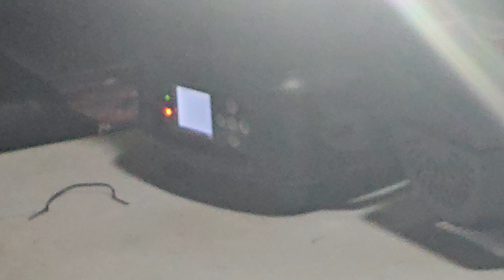180W LED BEAM SPOT + ZOOM - GOBO ERROR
HYULIGHTS MOVING HEADS 180W
GOBO ERROR